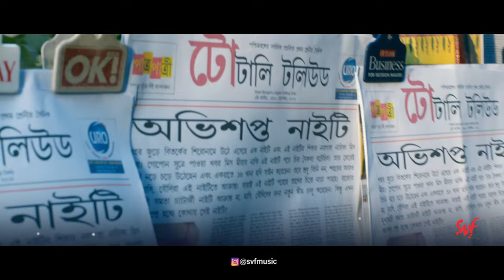Sadher Lighty-Lyrical | Obhishopto Nighty | Parambrata | Paoli | Indraneil | Tanusree | Birsa | SVF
নাইটি ঘিরে আজব কান্ডকারখানা, আর তাই নিয়ে অরিজিৎ সিং এর গলায় এই experiment। শুনে নিন 'অভিশপ্ত নাইটি' সিনেমার গান 'সাধের লাইটি' সম্পূর্ণ লিরিক্স সহ শুধুমাত্র SVF Music এ।

Groove to the beats of this peppy item number from the movie 'Obhishopto Nighty'. Here is the full lyrical version of 'Sadher Lighty' sung by Arijit Singh only on SVF Music.

Singers: Arijit Singh, Mohan Kannan, Samidh Mukherjee & Indraadip Dasgupta.
Lyrics: Srijato.